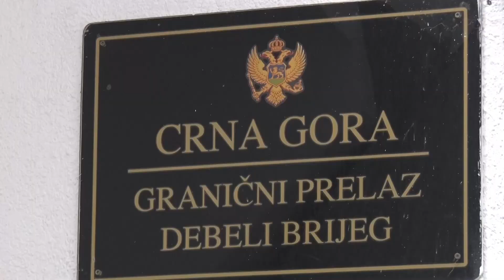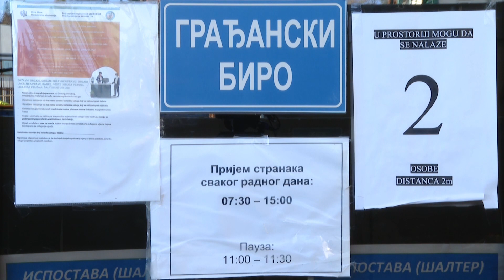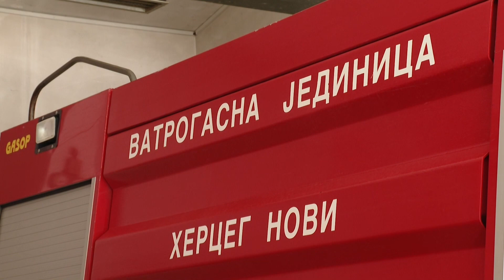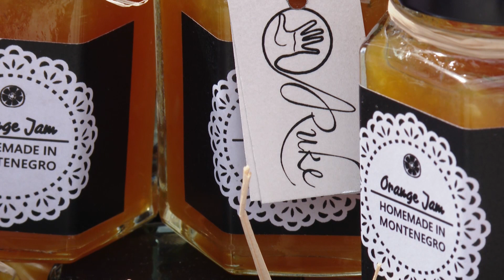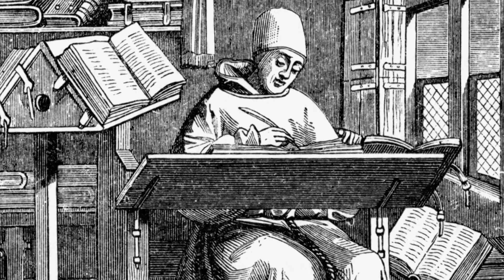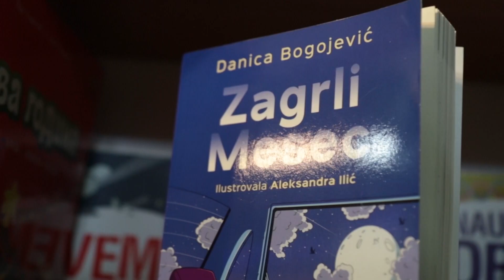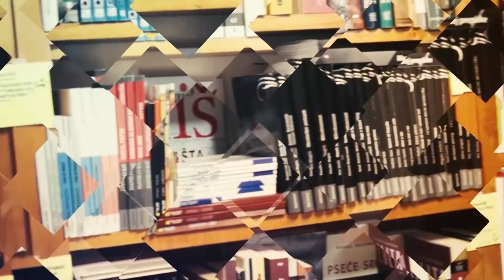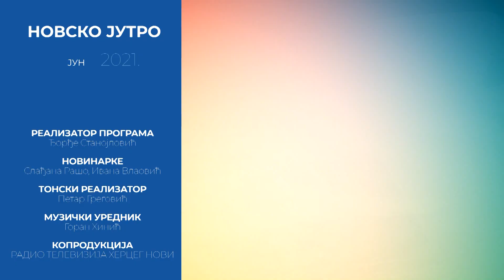RTHN - Novsko jutro 01.06.2021.